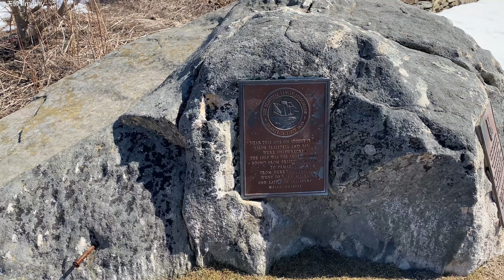【天硕Timothy】追寻缅因最美的佩马奎德角灯塔（Pemaquid Point Lighthouse）2023-03-12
佩马奎德角灯塔（PemaquidPointLighthouse）位于美国缅因州的布里斯托市，是当地非常著名的旅游景点之一。这座灯塔建于1827年，是美国东岸最古老的灯塔之一，也是缅因州最著名的灯塔之一。我在2023年3月12日从波士顿独自自驾三个半小时来到了这座灯塔，晴朗的天空下，正是唯美的海景。海岸嶙峋的礁石连成了一片，更有汹涌的海浪拍打着，如同音符一样有节奏地奏响着大自然的交响乐章。